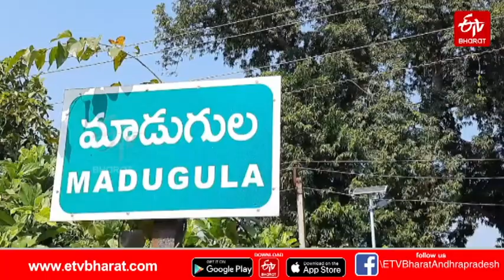ఇంత పెద్ద కింగ్​ కోబ్రానా.. ఎక్కడ అసలు..? || 14 Feets King Cobra in AP || Viral Video